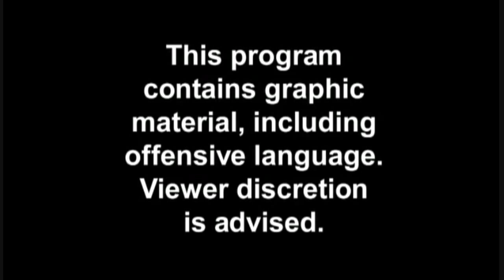Boskoe 1 - I Know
I KNOW is off BOSKOE1 RESUME MIX TAPE